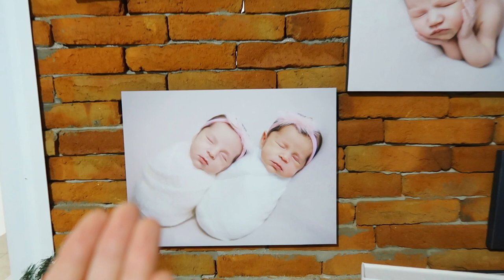FIZEMOS AS FOTOS NEWBORN E TIVEMOS QUE VOLTAR NA PEDIATRA - Thamyê Baseggio